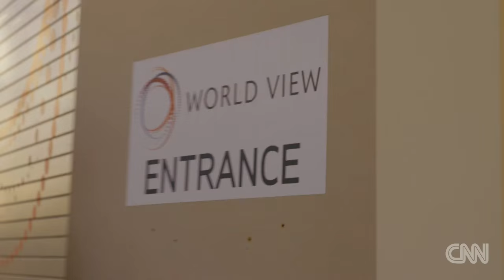Ditch the rocket, take a balloon to space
World View promises to take passengers to the edge of space in a high altitude balloon for a one-of-a-kind view of Earth.